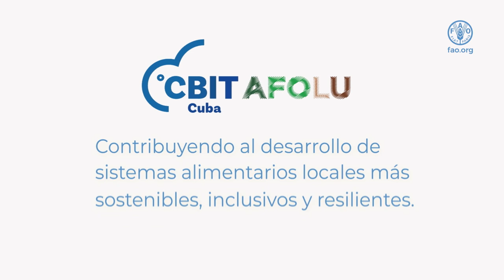CBIT AFOLU Cuba: Resiliencia de los sistemas agroalimentarios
Reducir los impactos del cambio climático y elevar la resiliencia de los sistemas agroalimentarios es posible con la introducción de especies adaptables al cambio climático, el uso eficiente del agua, la conservación y mejoramiento de los suelos, la recuperación de los manglares y especies tolerantes a la salinidad y la transición agroecológico.